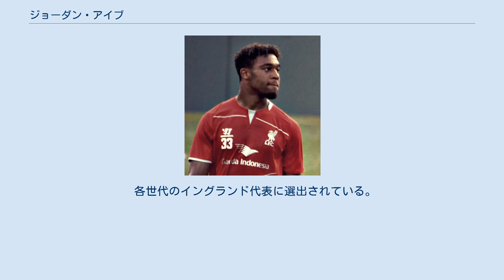ジョーダン・アイブ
ジョーダン・アシュリー・フェミ・アイブ（Jordon Ashley Femi Ibe、1995年12月8日 - ）は、イングランド・ロンドン出身のサッカー選手。
U-21イングランド代表。
 姓は日本ではイベ、アイビーと表記する場合もある。
 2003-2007までチャールトン・アスレティックFCのユース、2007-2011までウィコム・ワンダラーズFCのユース所属。
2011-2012シーズンのフットボールリーグカップのコルチェスター・ユナイテッドFC戦でトップチームデビュー。
2012年リヴァプールFCに移籍。
2014年2月からシーズン終了までの半年間、チャンピオンシップのバーミンガム・シティFCに期限付き移籍。
2014年8月にはダービー・カウンティFCへのレンタルが決定し、引き続きチャンピオンシップでプレーすることとなった。
 2015年1月15日、ローン移籍中であったダービー・カウンティFCからリヴァプールに復帰。
 2015-16シーズンはプレミアリーグで27試合に出場。
しかし、ユルゲン・クロップ新監督就任後は先発を外れる機会が増えた。
 2016年7月14日、イングランド・プレミアリーグのボーンマスへ完全移籍した。
契約期間は4年で移籍金は非公表だが、イギリス『スカイ・スポーツ』や『BBC』はクラブ記録の1500万ポンド（約21億円）と報じている。
2020年6月末をもってボーンマスから退団した。
 2020年9月22日、古巣のダービー・カウンティFCに復帰、2年契約を結んだ。
 各世代のイングランド代表に選出されている。